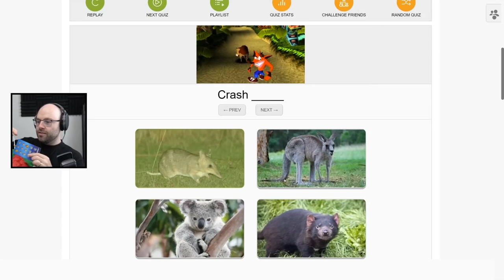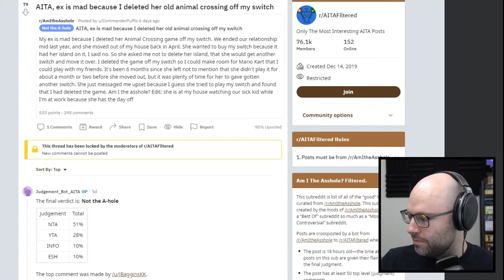Northernlion Crash Bandicoot on the run blue hyena figurine #29 /65 holding Wampa fruit NFT(RARE)!!